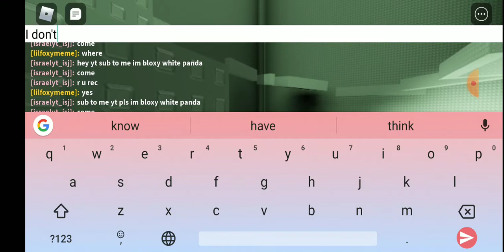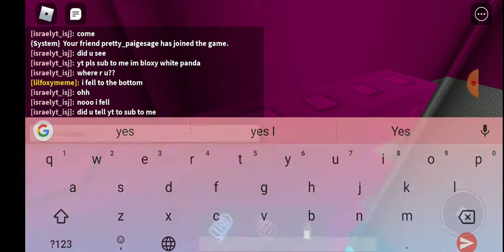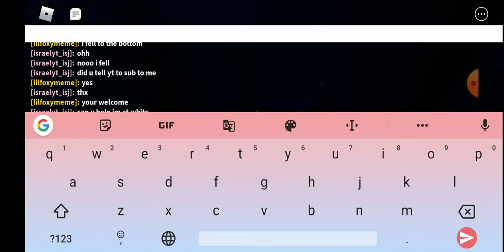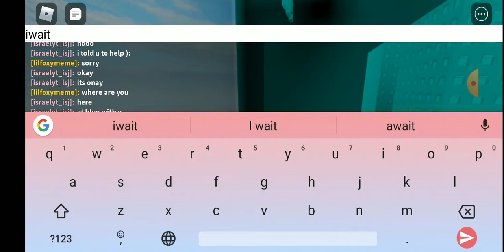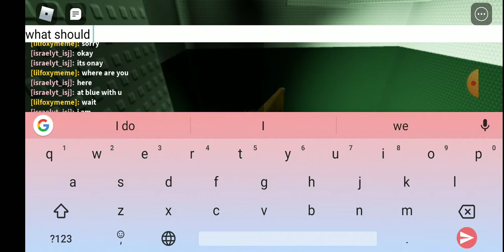Playing a random game